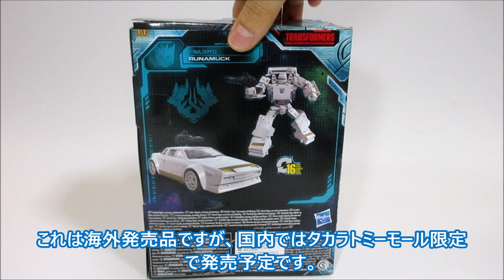【TF玩具レビュー】トランスフォーマー・アースライズ ラナマック ／ Transformers EARTHRISE RUNAMUCK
タカラトミー・HASBROのトランスフォーマー玩具シリーズ「アースライズ」より、ラナマックのレビューです。車からロボットに変形するディセプティコンです。戻し変形もあります。